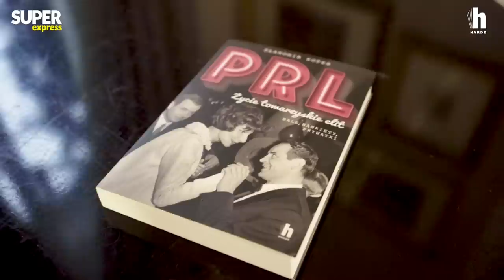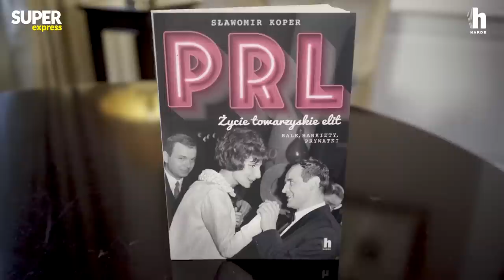AFERA ALKHOLOWA! Pijany bramkarz reprezentacji Polski przyłapany na lotnisku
➡  Afera alkoholowa w polskiej piłce. Bramkarz reprezentacji Polski - Józef Młynarczyk zataczał się na warszawskim Okęciu. Piłkarze epoki PRL nigdy nie należeli do abstynentów. Posadę stracił selekcjoner, a czterech piłkarzy zostało zawieszonych. Podobno pili wszyscy! W obronie bramkarza wystąpili - Zbigniew Boniek, Stanisław Terlecki i Władysław Żmuda. Jak było naprawdę? Zapraszamy na "Historię z Koprem" - program Sławomira Kopra.